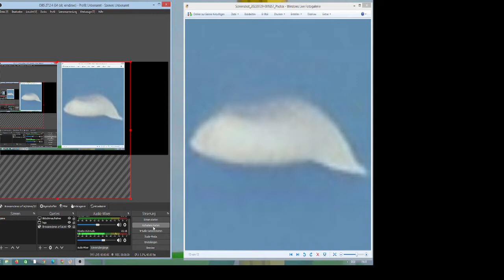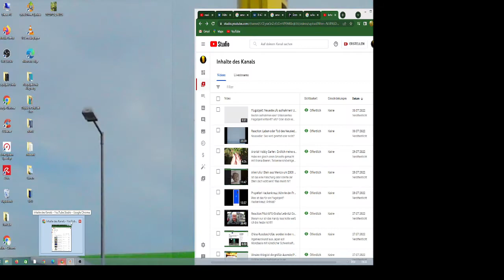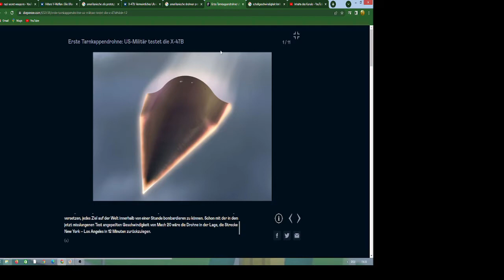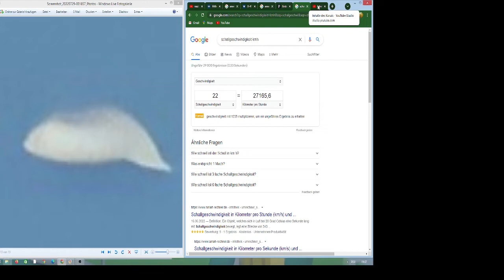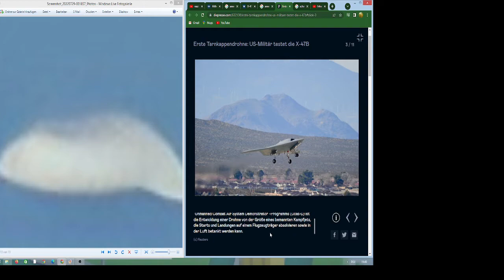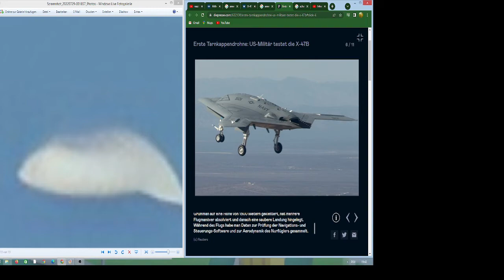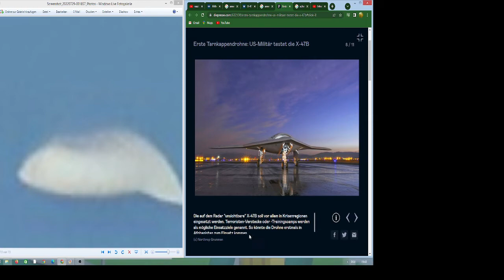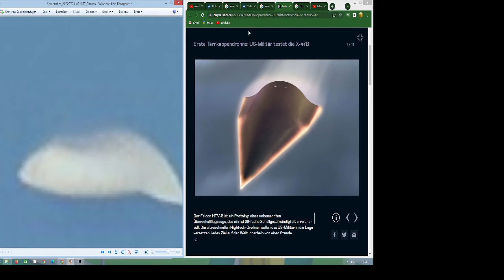Unbekanntes Flugobjekt über Österreich:UFO/UAPs? Objekt von einer Regierung?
Unbemanntes Flugobjekt oder nicht? Sind da! Wer sie sind und woher sie kommen wissen wir noch nicht. Vielleicht ein US Prototyp.